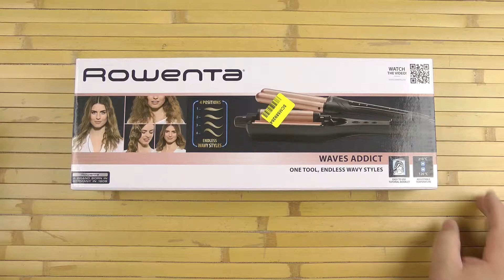Распаковка ROWENTA CF4710F0